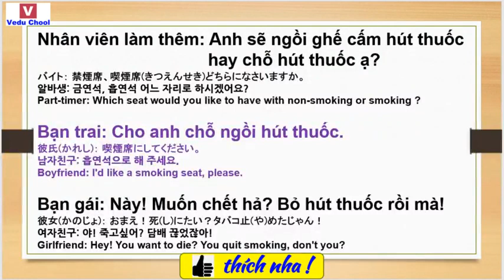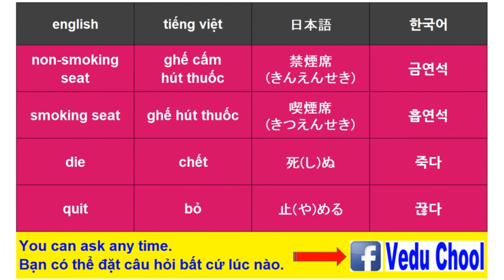20190329 베트남어 ベトナム語 Vietnamese ( Vedu Chool )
★Video Education School★We have an Academy(Trung tâm) in HANOI VIETNAM - 베트남어 ベトナム語 Vietnamese